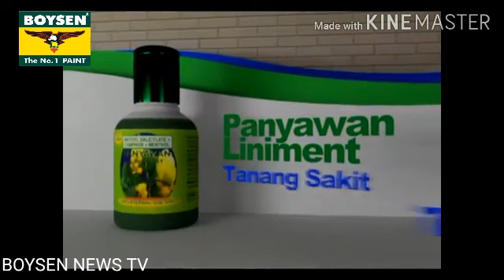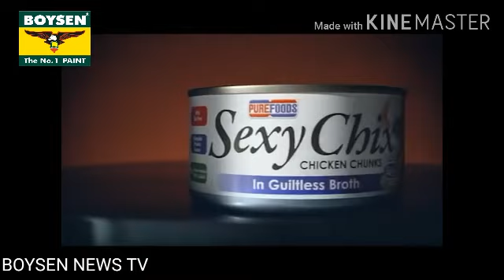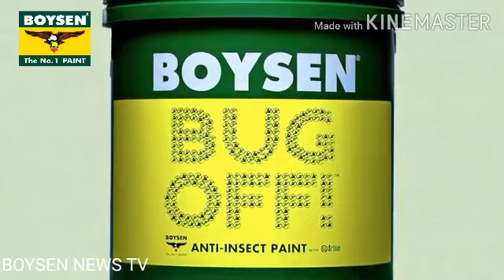BOYSEN News TV Commercial Break (Part 2)